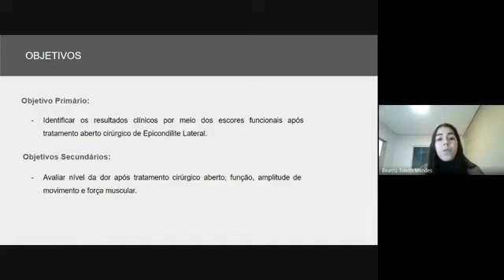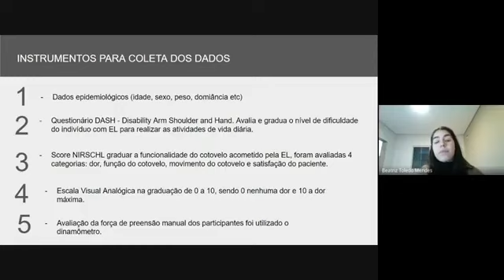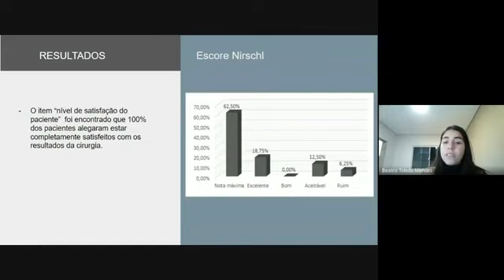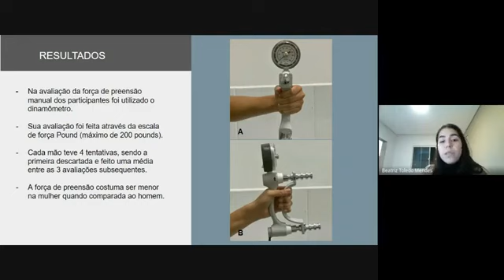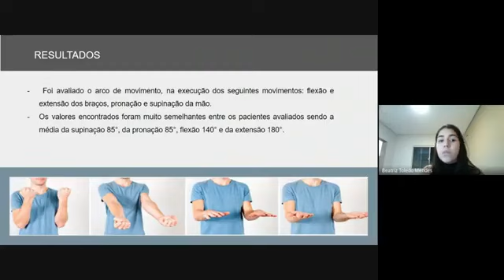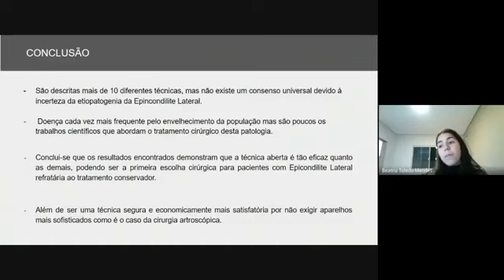ID 2567 AVALIAÇÃO PÓS OPERATÓRIA DOS PACIENTES SUBMETIDOS AO TRATAMENTO CIRÚRGICO ABERTO DE EP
(ID 2567)  AVALIAÇÃO PÓS OPERATÓRIA DOS PACIENTES SUBMETIDOS AO TRATAMENTO CIRÚRGICO ABERTO DE EPICONDILITE LATERAL
Grande Área: Saúde e Vida
Aluno: Beatriz Toledo Mendes
Orientador: Márcio de Paula e Oliveira
Palavras-chaves: Epicondilite Cirurgia Aberta